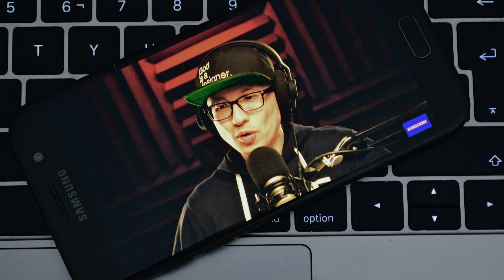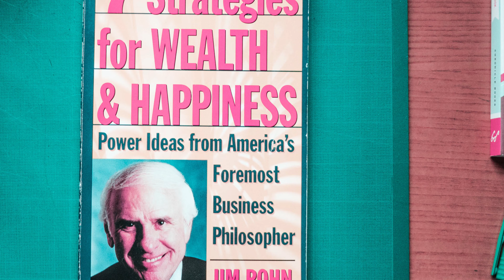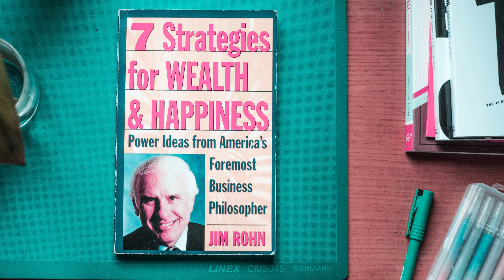How to shift your mind to happiness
Start changing your behaviour to achieve a happy life. What you say is what you think and what you think is what you believe. You believe what you say.